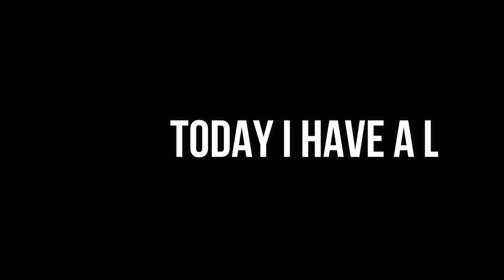Top 6 Lightskin stare